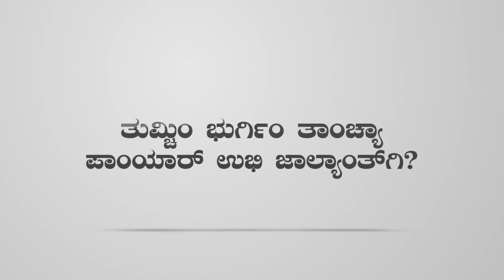ತುಮ್ಚಿಂ ಭುರ್ಗಿಂ ತಾಂಚ್ಯಾ ಪಾಂಯಾರ್ ಉಭಿ ಜಾಲ್ಯಾಂತ್’ ಗಿ? | By Fr. Rudolph Pinto OCD